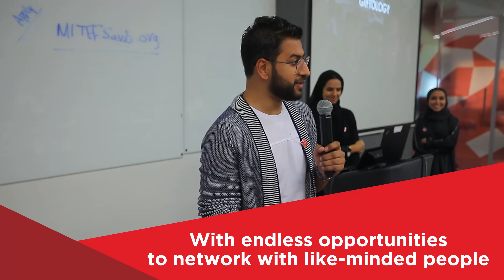Executive MBA Program - Rise Higher & Lead Bolder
Create your leadership impact with MBS College's Executive MBA program which provides our students with a project-based and hands-on approach, to equip them with practical skills so they can Rise Higher & Lead Bolder.